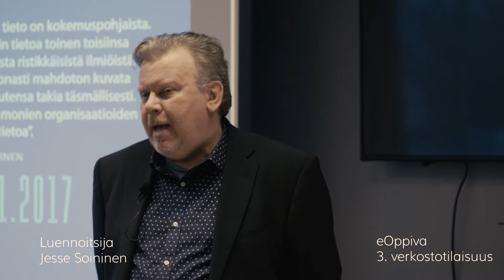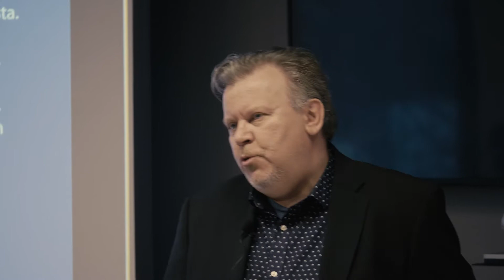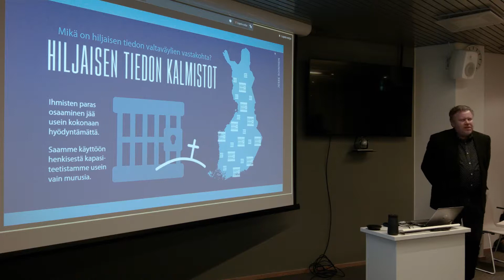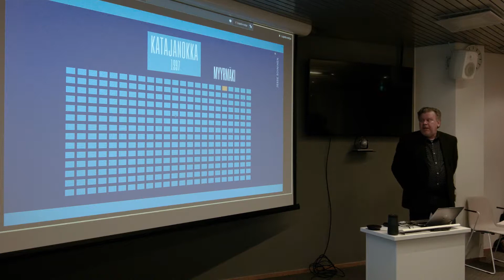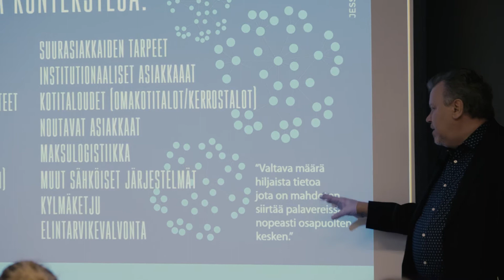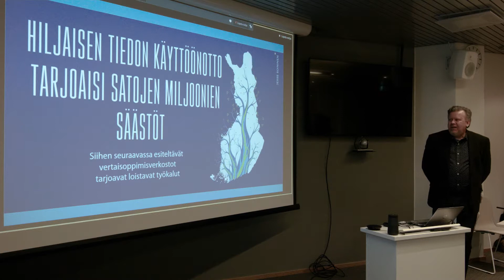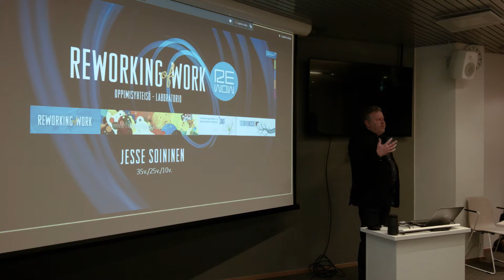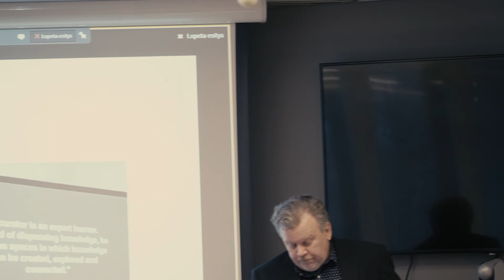eOppivan kolmas verkostotapaaminen - Jesse Soininen osa 1